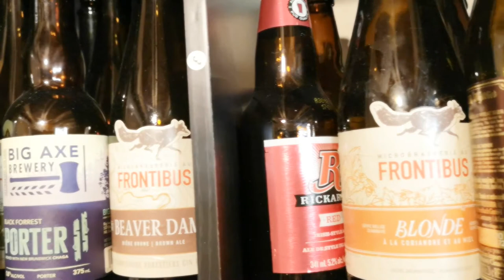BEER SHOW NB CAVOK BREWING CO. TERRE ROUGE ALE.